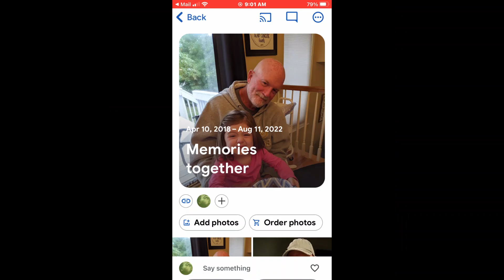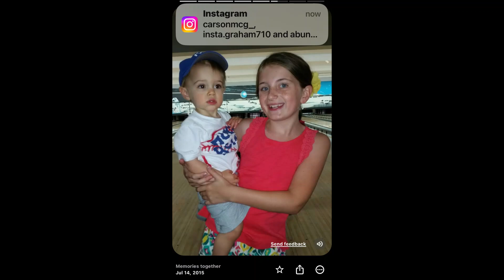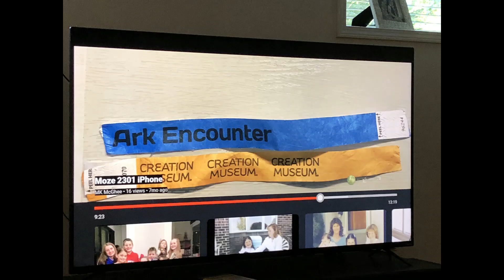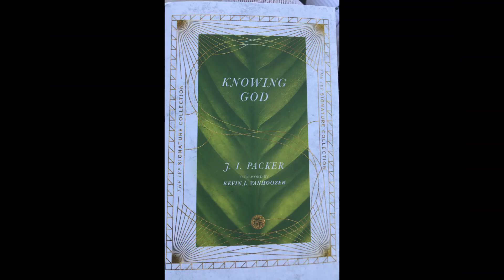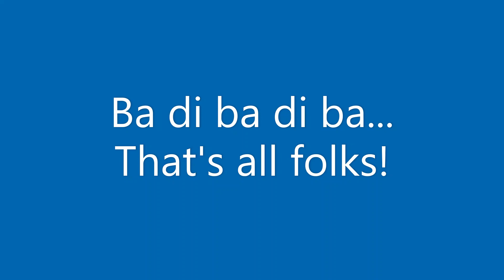Moze 2310 Random iPhone